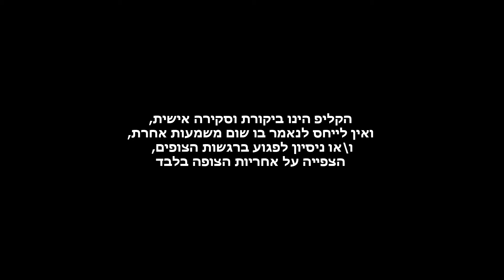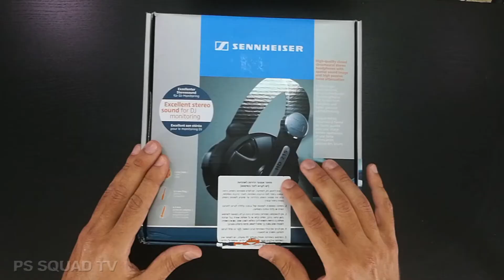המלצה על מוצר אוזניות סנהייזר HD 215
המלצה וביקורת לאוזניות סנהייזר HD 215